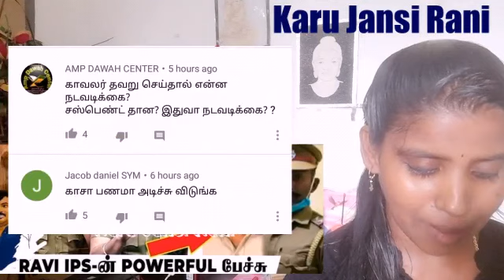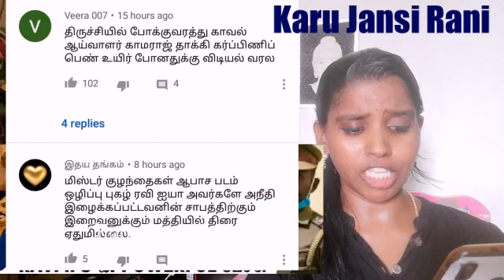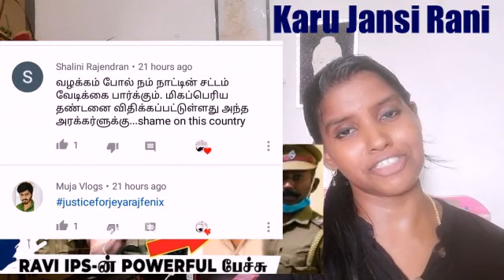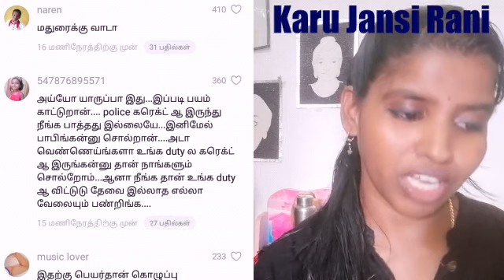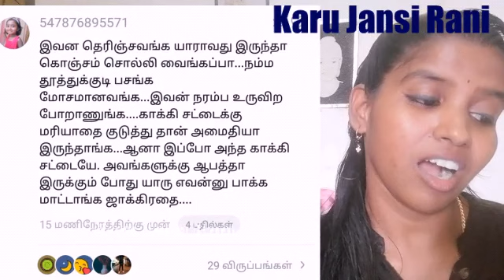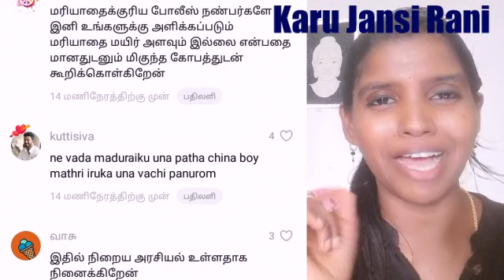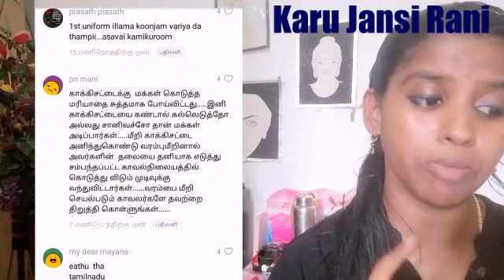Tamil Nadu Police atrocities 2 | Karu Jansi Rani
யாரோ சில காவல் துறையினரால்
அனைத்து காவலாட்களும்
தலை குனியும் நிலை உண்டாகிறது
என்பதை purinது கொள்வோம்

நல்லதை விதைப்போம் !
நல்லதை அறுவடை  செய்வோம் !
என்னுடைய  சமுதாய நலன் சார்ந்த
பயணத்திற்கு உங்களின் துணை
வேண்டுகிறேன் ,
மாற்றத்திற்கு  பகிர்வு  செய்க
உங்களுடைய சமூகம் சார்பான  Articles,Research,Topics ￰அனைத்தையும்
என்னுடைய emailல் க்கு அனுப்பவும்